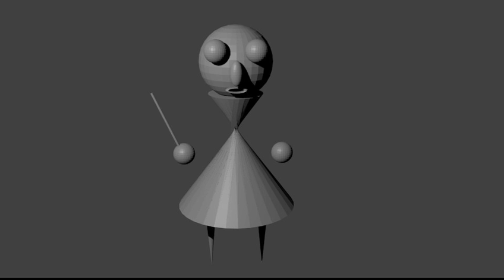Gundula - First Animation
This is Gundula. My first animation, created with Blender :) I think, for the first try it could be worse :D And... yes... I know... I have to work on the movements :D